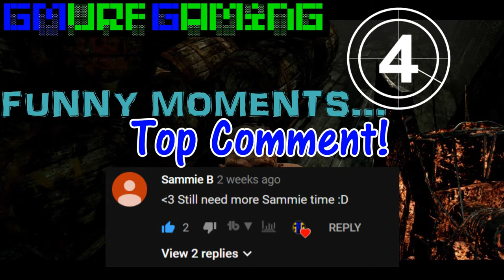HIT BOXES, SH!T BOXES | Dead By Daylight Funny Moments #12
It's been a while since I've made a Funny Moments... Had to take a break from this perfect game : ) But I'M BACK BABY